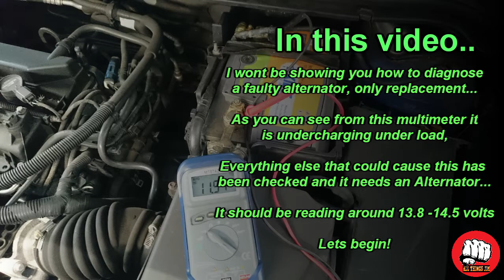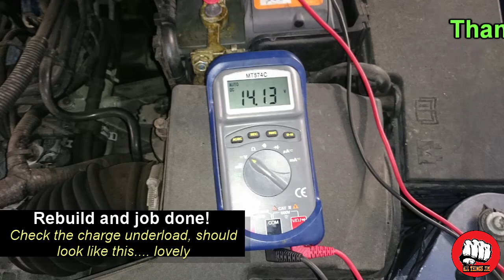ALTERNATOR ON A 2008 FORD FOCUS 1.8 PETROL REPLACEMENT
Has the cold weather effected your charge system??
Does your Alternator require changing?
Never fear Jim is here with another "how to" video
Lets get that banger repaired shall we eh? :P

All video/ images belong to me and remain my property, No UN-authorized use permitted.